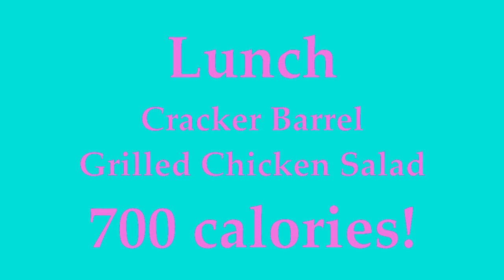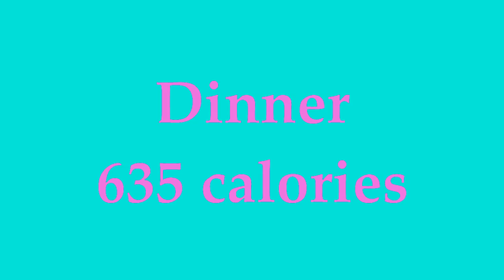Vlogmas Day 2: What I Eat. Day 1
In this series I will show you what I eat for 6 days. This is day 1. Find out how much I loss and what my net calories are on day 6. My hope is to show that you don't have to deprive yourself to lose weight. I hope you guys enjoy.

My Fitness Pal originalkat4sexy

PumpUp Kat4sexy